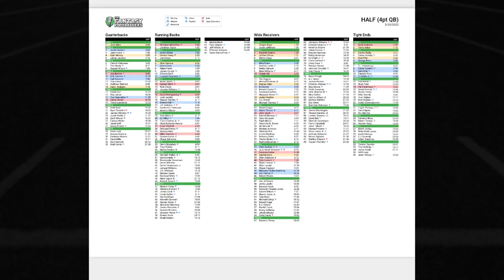Top 10 WR Rankings + High Expectations, Captain Mike | Fantasy Football 2022 - Ep. 1260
On today’s fantasy football podcast, the rankings shows begin! Get a deep dive on the top 10 WRs for 2022! How do Cooper Kupp and Justin Jefferson compare to 1st Round running backs? Which of our top 10 ranked wideouts is most likely to be a fantasy football bust? Manage your redraft, keeper, and dynasty fantasy football teams with the #1 fantasy football podcast. -- Fantasy Football Podcast for August 8th, 2022.

(00:00) - Intro
(05:50) - Bye Week Draft Strategy
(08:55) - NFL News
(20:20) - Top 10 Wide Receivers
(21:45) - Cooper Kupp
(26:05) - Justin Jefferson
(30:30) - Ja’Marr Chase
(35:15) - Stefon Diggs
(39:35) - Davante Adams
(44:35) - Deebo Samuel
(49:40) - CeeDee Lamb
(53:15) - Mike Evans
(57:25) - Mike Williams
(01:00:00) - Michael Pittman Jr.